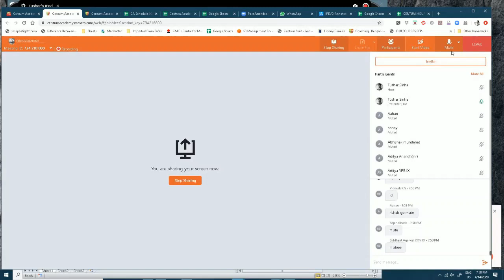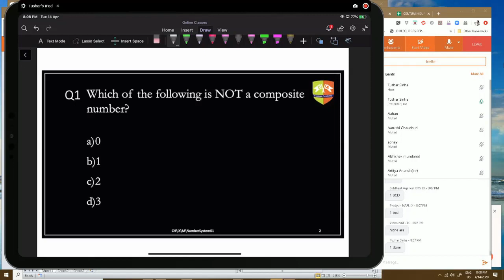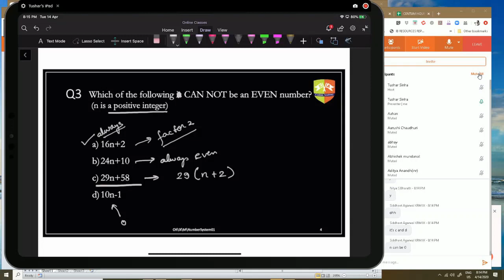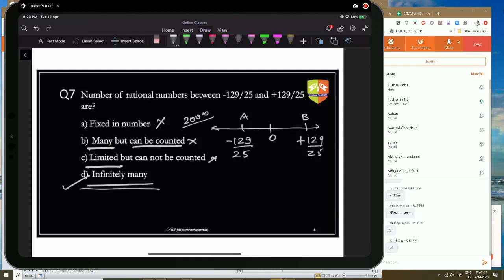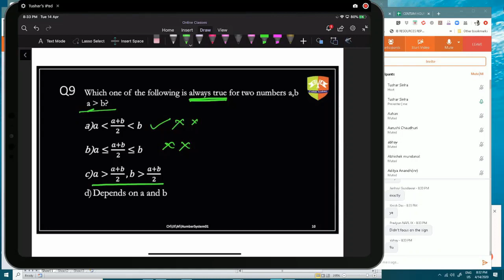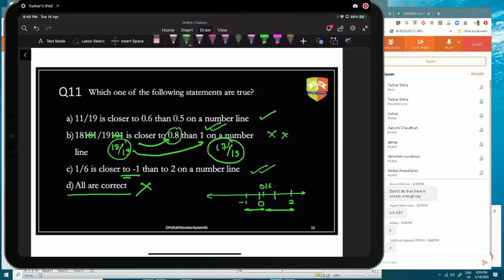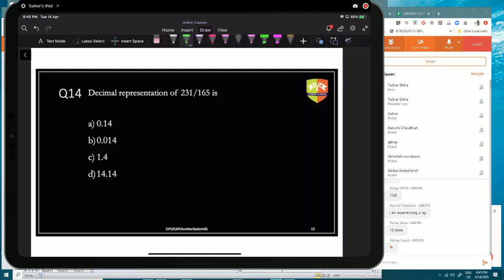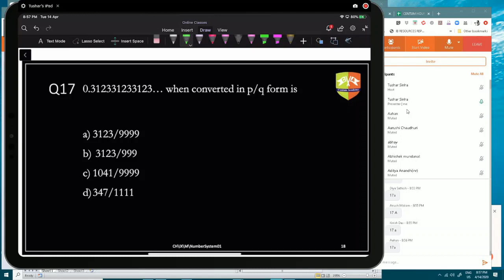CENTUM HOUR IX MATHEMATICS [14 APR 2020]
Chapter: Number System - Part 1